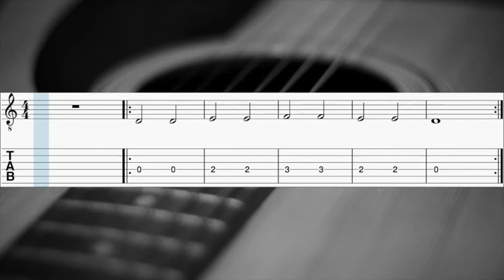ÜBUNG A (D - SAITE)